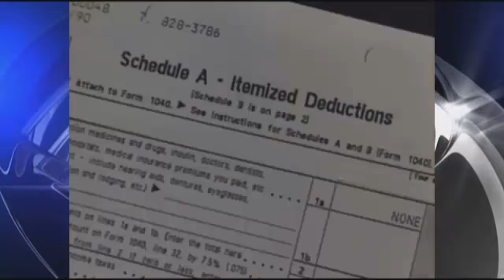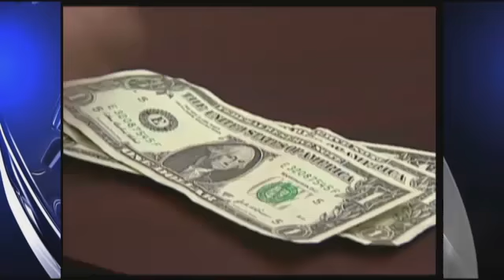Call Kurtis I R S Wants Millions To Hold Off Filing Taxes Jan 8 2011